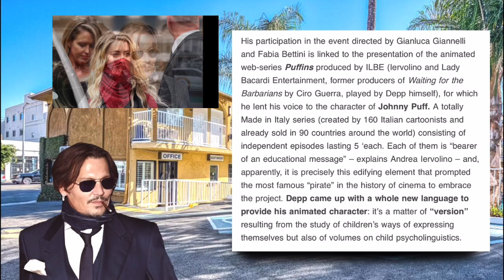Johnny Depp Doubles Down Against Hollywood in Brutal Statement!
Jason Mamoa Says The Tides are Changing!